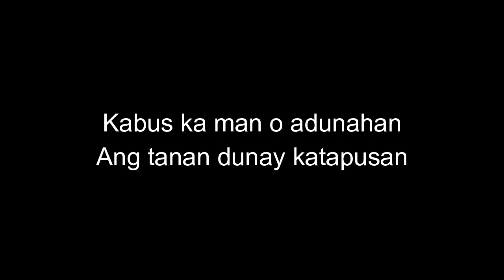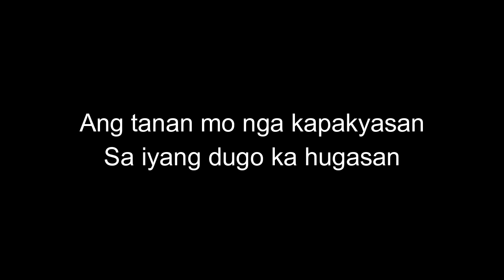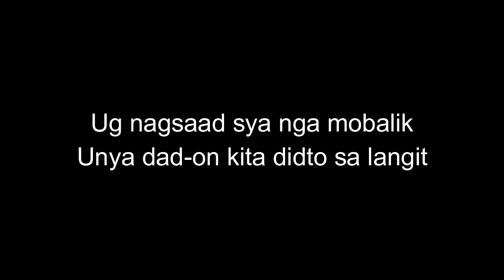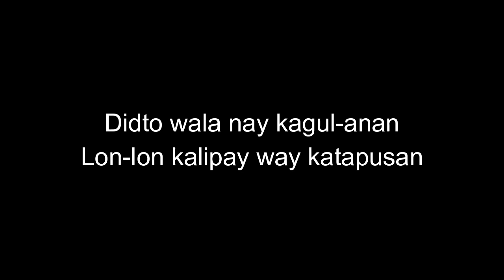SAAD NGA MOBALIK | Minus one (Centeno Siblings)